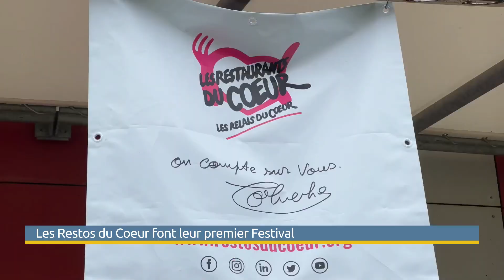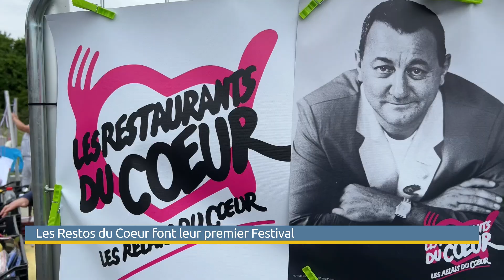Les Restos du Cœur font leur Festival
Une journée inédite pour les Les Restos du Coeur dans toute la France.
Le samedi 25 juin, toutes les antennes locales des Restos et leurs bénévoles avaient “filé rencart” au public pour les accueillir et leur faire découvrir la grande diversité de missions que cette association créée par Coluche en septembre 1985 porte avec ses partenaires pour venir en aide à tous ceux qui en ont besoin.